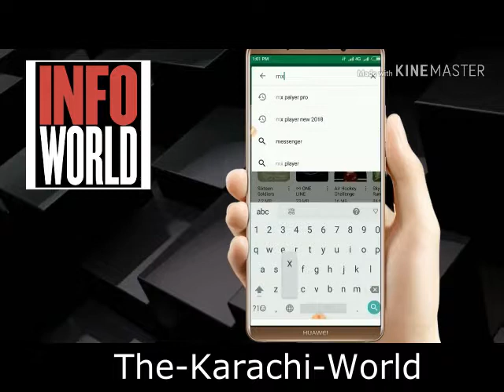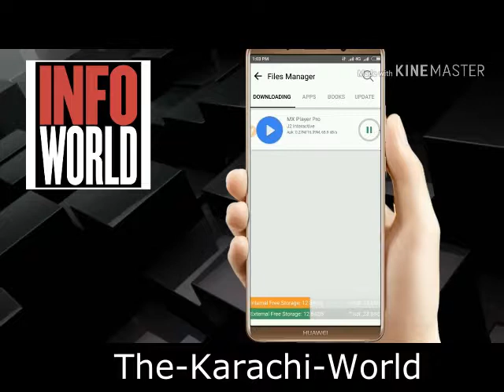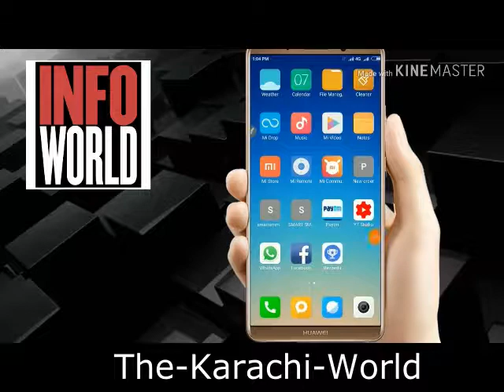how to Download paid apps for free on Android | paid apps ko free me kaise download karen on Android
Download paid apps for free on Android |paid apps ko free me kaise download karen on Android
playstore se kisi bhi paid app ko free me kaise download kare !! in hindi